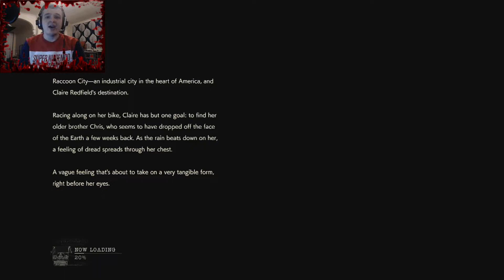Welcome to Raccoon City - Resident Evil 2 Remake Claire Redfield Part 1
Hey everyone welcome back for a brand new lets play series as we play the Resident Evil 2 Remake!

In this episode we arrive in the zombie infested Raccoon City and must make our way to what we think will be the safety of the RPD...